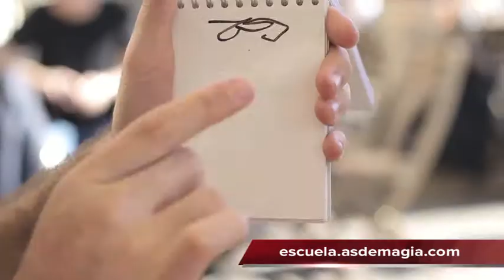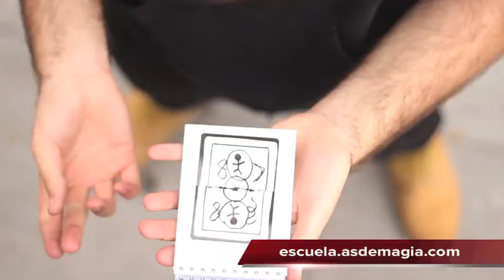Sketch de Julio Montoro y Joao Miranda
Julio Montoro y Joao Miranda nos presenta Sketch! La carta elegida por el espectador se materializa visualmente de un dibujo hecho en un simple block!!